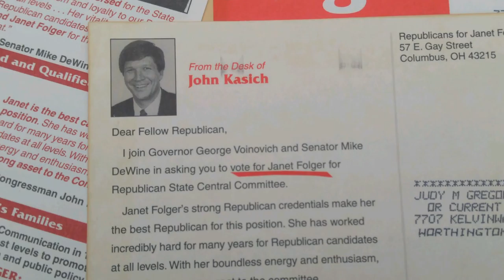Post Primary Action Plan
Who was lying during the Ohio Senate Primary election?  There's an easy way to tell.  Janet Folger Porter, who was called a lying pro-abort, is STILL standing for the pro-life Heartbeat Bill, while Larry Obhof, Keith Faber and the Ohio Republican Senate are still blocking hearings and a floor vote.   After being slandered and maligned by incumbent Larry Obhof, the Ohio Republican Party, and Republican Senate Campaign Committee, Janet Folger Porter announces her next move.  Join the army at F2A.org and prepare for what's next.